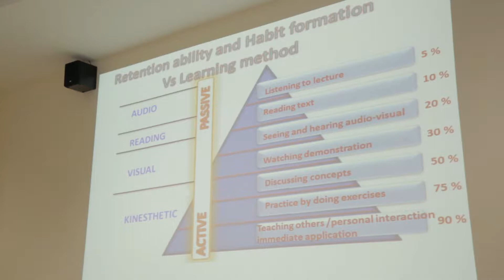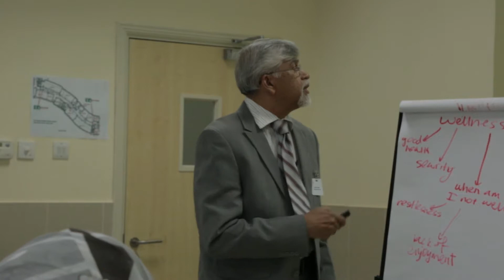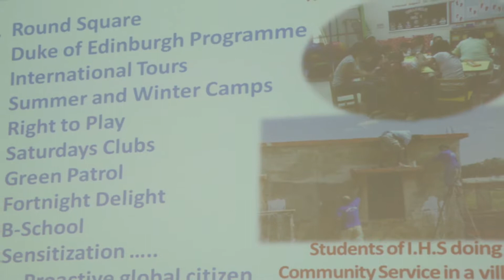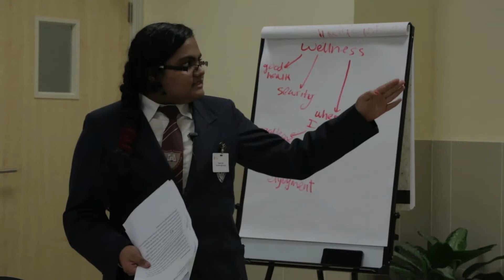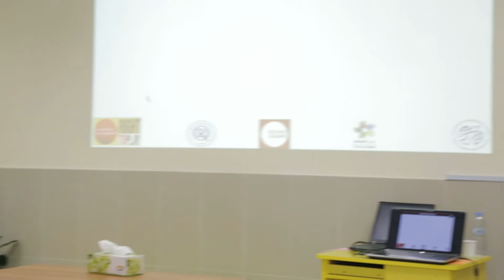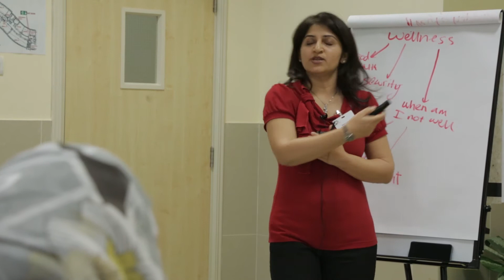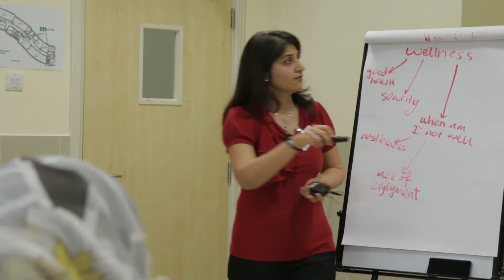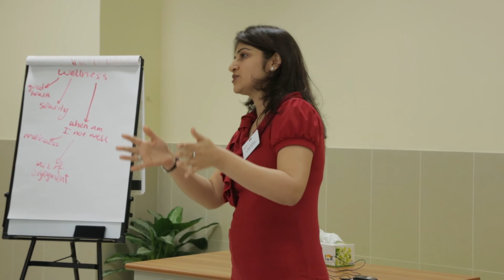HOW WE PROVIDE OUTSTANDING HEALTH,SAFETY AND SECURITY FOR OUR STUDENTS